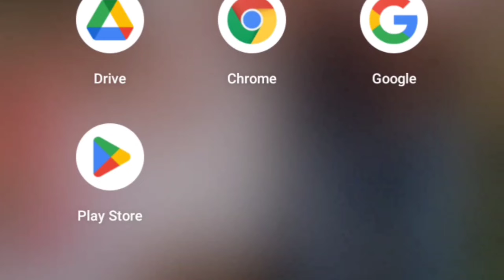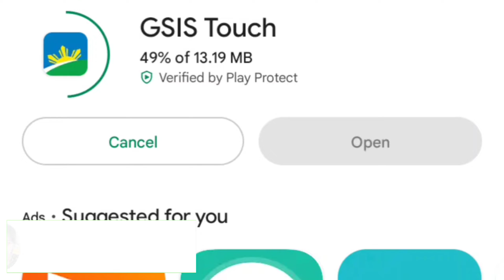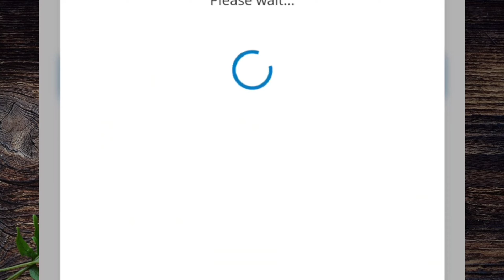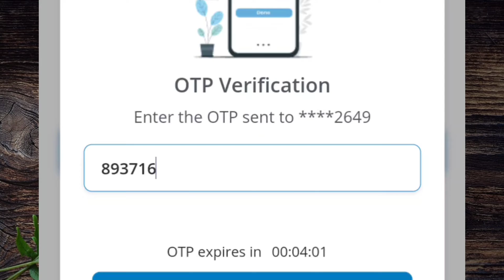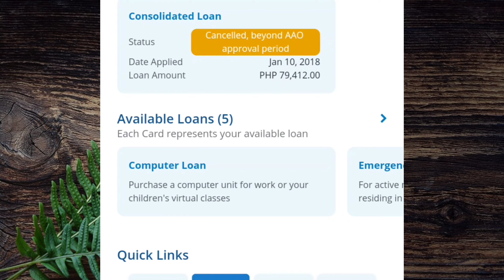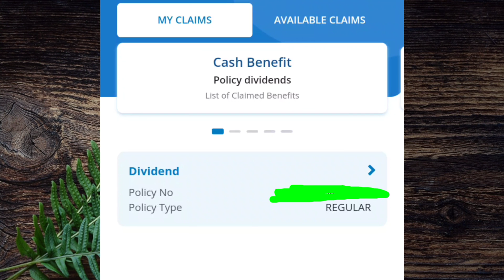NEW IMPROVED GSIS TOUCH MOBILE APP│STEP BY STEP REGISTRATION │Pwede ng Hindi Pumunta ng GSIS Office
Kung gusto nyong mag-inquire tungkol sa status ng inyong loans, claims at maging sa inyong member data sa GSIS ay hindi nyo na kailangan pang pumunta sa any GSIS branch sa inyong lugar. All you need is a mobile phone at internet connection upang masagot lahat ng mga katanungan nyo tungkol sa status nyo sa GSIS. Mag-download lang ng GSIS Touch at mag-register upang ma-access nyo ang inyong data sa GSIS. Sundin nyo lang ang mga steps na ipapakita ko sa video na ito. :)